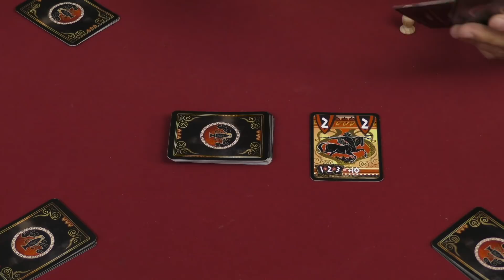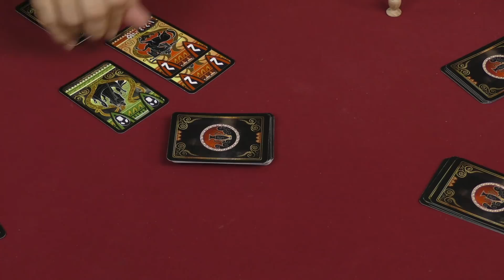Nessos Review - with Zee Garcia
Zee takes a look at this Greek bluffing game from publisher IELLO.

00:00 - Introduction
00:45 - Game overview
04:00 - Final thoughts